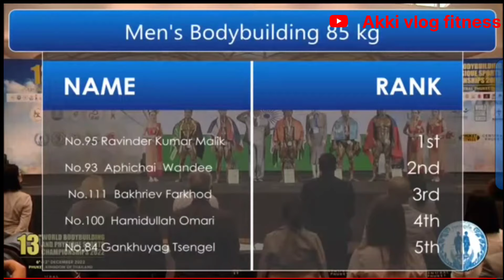13th WORLD BODYBUILDING RAVINDRA KUMAR MALIK 🏆🥇//akkivlogfitness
13th WORLD BODYBUILDING RAVINDRA KUMAR MALIK 🏆🥇//akkivlogfitness

Mr World
Mr World Championship
Anuj taliyan ki bodybuilding
nitin chandila position
nitin chandila on stage